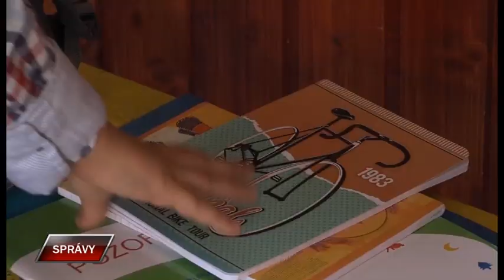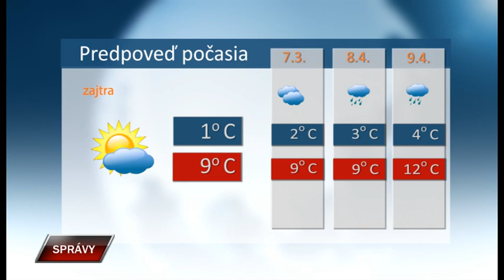Spravy 5 4 2023